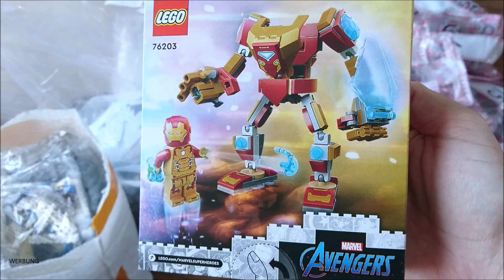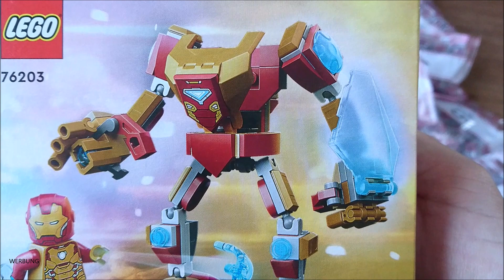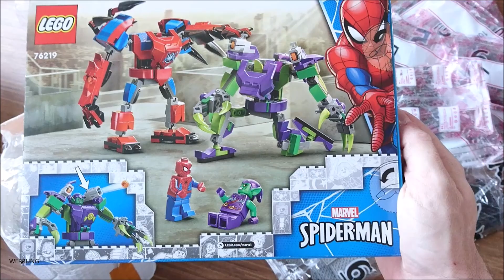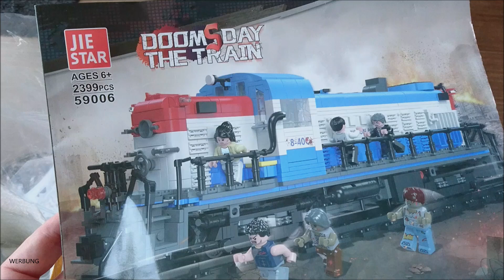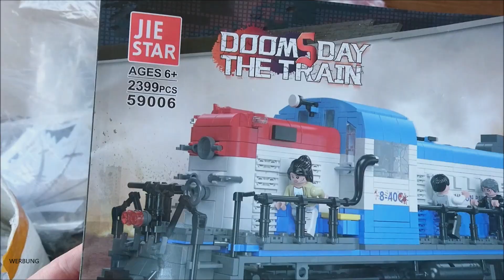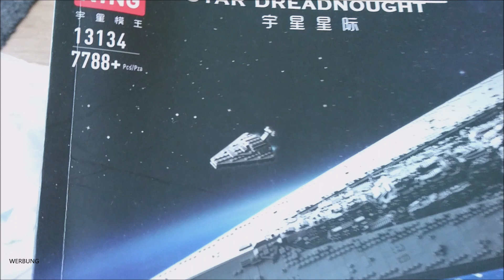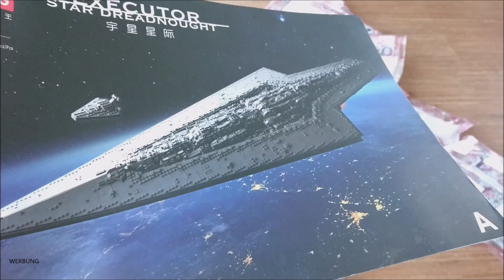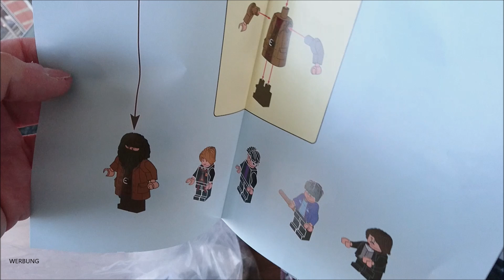Klemmbaustein HAUL | Barweer und Lego® | Star Wars, Harry Potter, Zombie Eisenbahn und Marvel Mechs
Heute im neuen Video der Noppenstein Stube gibt es wieder ein Haul zu sehen. Ich habe Sets von Lego® und von Barweer sehr coole Sachen.
Star Wars, Harry Potter, Marvel und Zombies. Alles was mein Herz begehrt

LEGO 75324 Star Wars Angriff der Dark Trooper:*
LEGO Marvel 76219 Spider-Mans und Green Goblins Mech-Duell:*

Ich werde oder wurde für das Video nicht bezahlt. 2 der Produkte wurden mir kostenlos für Rezensionen zur Verfügung gestellt. Die anderen Produkte habe ich selbst erworben.